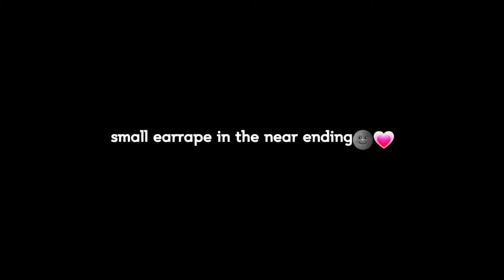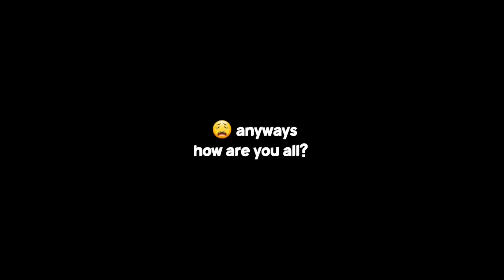𝗶𝘁'𝘀 𝗷𝘂𝘀𝘁 𝗮𝗰𝘁𝗶𝗻𝗴..? || 𝗱𝗲𝗸𝘂 𝗮𝗻𝗴𝘀𝘁?? || 𝗯𝗸𝗱𝗸 / 𝗯𝗮𝗸𝘂𝗺𝗶𝗻𝗮(?)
deku is jealous...kinda.. And mina is just standing there : 😘😘😘😘

❕Socials❕
꒰ Insta: butterflybkdk // Butterfly Official
꒰ Roblox: stitchkawaii_12 // sha
꒰ Pinterest: Butterfly Official // @butterflyuwu128